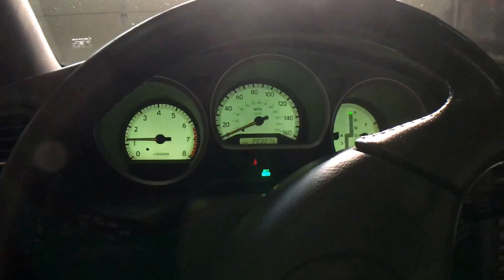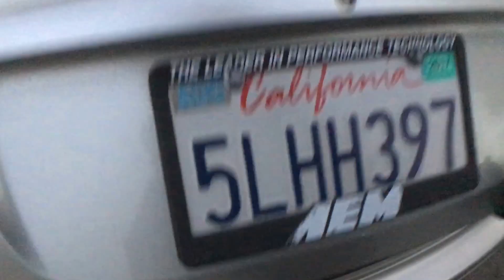Civic e.g. B16 turbo hatch on e85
Dave's eg civic hatch with a b16 turbo on e85.
The kiddo and I take a ride to Dave's house to help him out a bit on his car's.